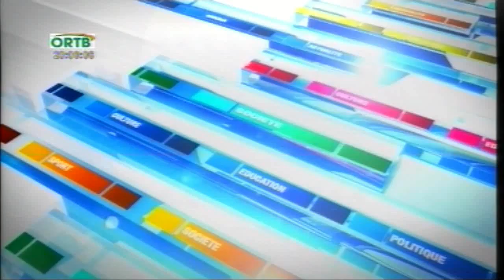Journal Télévisé 20h du 06 Avril 2016